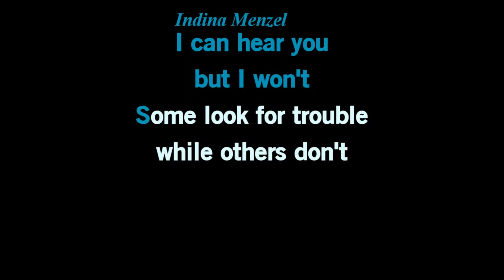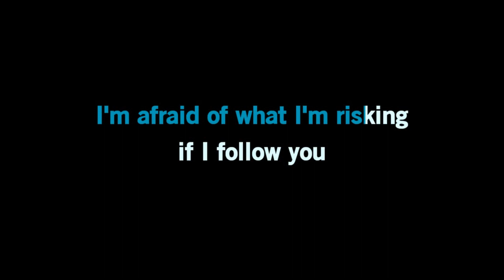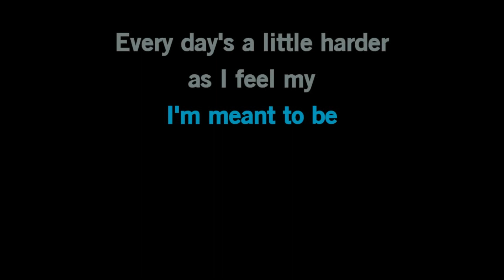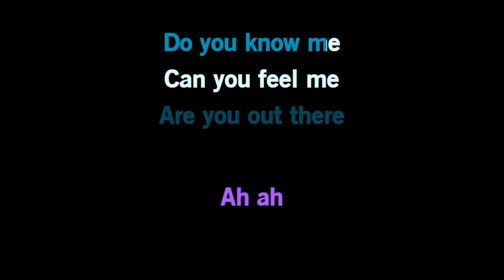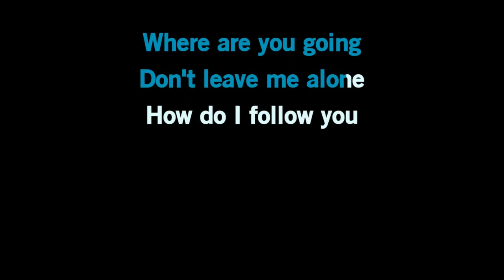Frozen 2 - Into The Unknown (Karaoke Version)